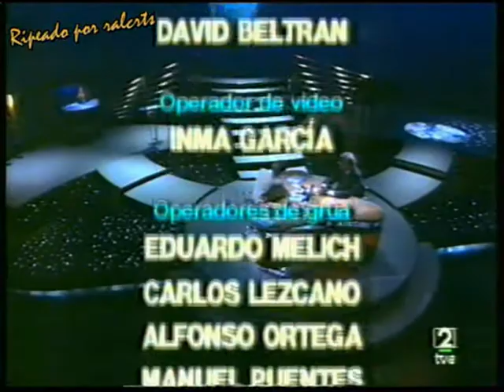Programa la noche abierta 1998 (español España)